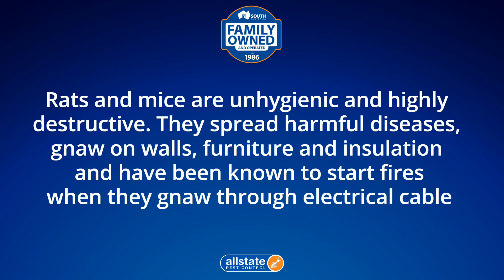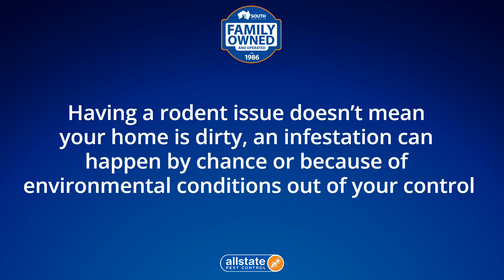Rat Control Glenelg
Allstate Pest Control
686 South Rd, Glandore SA 5037

-34.96146
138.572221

Rat Exterminator Glenelg
24 hour rat exterminator
Rat treatment cost Glenelg
Rats Glenelg
Rats experts Glenelg
Rat specialists near me
24 hour rat control

00:00 Rats Glenelg
00:20 Are Rats a problem in Glenelg?
00:32 How do I get rid of rats in Glenelg?
00:55 How do you treat for Rats?
01:00 How much does it cost to exterminate rat?
01:42 How do I get rid of rats permanently?

Allstate Pest Control is Adelaide's leading family-owned rat control company. We protect homes and businesses with pest control services across Adelaide.

Rats & Mice Exterminator Glenelg

Why Allstate Glenelg rat & mouse Extermination?

* Covering all suburbs of greater South Australia

Allstate Glenelg rat and mouse control is highly effective because it focuses on the areas that rodents live, breed and feed. It consists of three parts: inspection, baiting and reporting.

Inspection
Our licensed technician will conduct a thorough inspection of your house and property to identify the rodents’ movements and harborage points.

Allstate Pest Control
686 South Rd, Glandore SA 5037